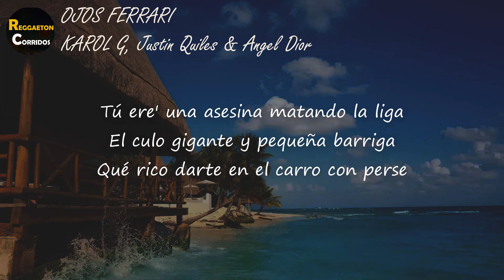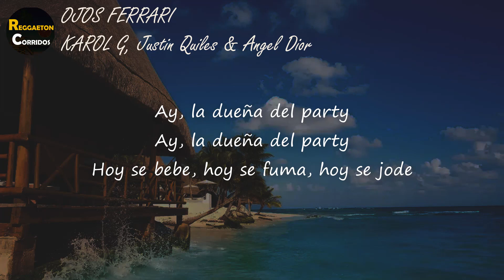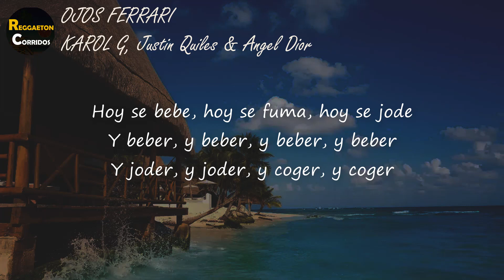KAROL G, Justin Quiles, Angel Dior - OJOS FERRARI (Letra) | Hoy se bebe, hoy se fuma, hoy se jode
Letra de  "OJOS FERRARI"

[Intro: Angel Dior]
Ja
Dior Angel
Angel Dior
Ella, ella lo que quiere e' ma—
Mari, party-mari-mari (¡Rrr!), party-party-mari-mari
Mari-mari-mari-mari-mari-mari-mari
Party-mari-mari, party-party-mari-mari
Mari-mari-mari-mari-mari-mari-mari

[Pre-Coro: KAROL G]
Hace calor
Y quiero playa, coger una nota, pasarme 'e la raya
Un bebecito que quiera batalla
La reina habla y los peces callan

[Coro: KAROL G, Justin Quiles & KAROL G]
Hoy se bebe, hoy se fuma, hoy se jode
Y beber, y beber, y beber, y beber
Y joder, y joder, y coger, y coger
Y prender, y prender, y prender, y prender
Y beber, y beber, y beber

Tú ere' una asesina matando la liga
El culo gigante y pequeña barriga
Qué rico darte en el carro con perse
De que nos vayan a ver en el Merce
Ella quiere playa, quiere bote
Quiere twerkear y que el culo rebote
Y má' por la noche ponerse el escote
Pa' que ese cuerpito se le note

[Coro: Justin Quiles, KAROL G & Justin Quiles]

[Puente: KAROL G & Justin Quiles, Ambos]
Tú ere' una asesina, asesina (¿Qué?)
Tú ere' una asesina, asesina
Tú ere' una asesina, asesina, asesina, asesina
Qué chimba, qué chimba, qué chimba
[Verso 2: Angel Dior]
A ella le gustan lo' partie' de marquesina
Lo mueve hasta la vecina
Esa bum-bum me fascina
Ella lo mueve como Agustina
Una chuky iluminatti
De Medellín, también de Cali
Le gusta fuma' pila 'e mari
Los ojo' siempre Ferrari

[Interludio: Angel Dior]
Ay, la dueña del party

[Coro: Justin Quiles & KAROL G]

[Puente: Angel Dior]
Mari, party-mari-mari, party-party-mari-mari
Mari-mari-mari-mari-mari-mari-mari
Party-mari-mari, party-party-mari-mari
Mari-mari-mari-mari-mari-mari-mari

[Outro: Justin Quiles]
Oye, oye, oye
Esta ve' andamo' con la bebesuki
La Bichota
La G-G
Angel Dior
Justin Quiles, mami
Ovy On The Drums, do-do-do-do-doctor drum'
Leo RD, tú sabe'
Ey, muévelo, ey
Muévelo, sacúdelo, muévelo, ey
Muévelo, ey, muévelo, ey
Sacúdelo, sacúdelo, sacúdelo